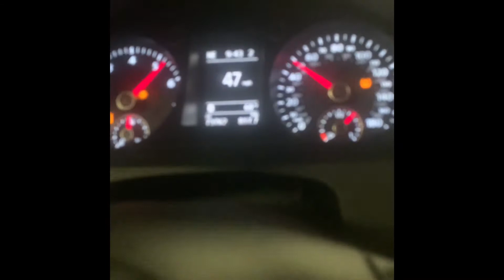APR Tuned Volkswagen CC Tunnel Run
Tunnel run/acceleration
APR Stage 2 93 oct file